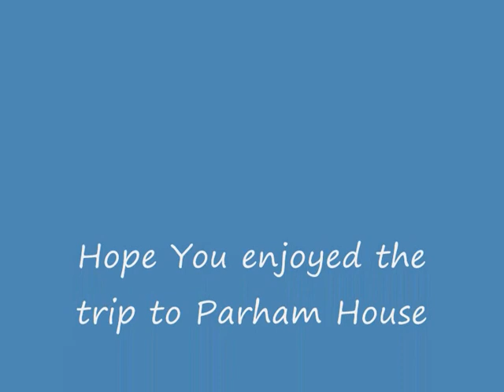Parham House & Deer Park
Scenes & Video taken at Parham House and Deer Park